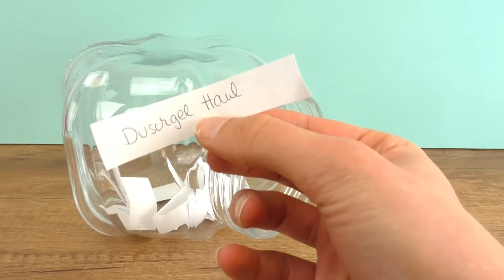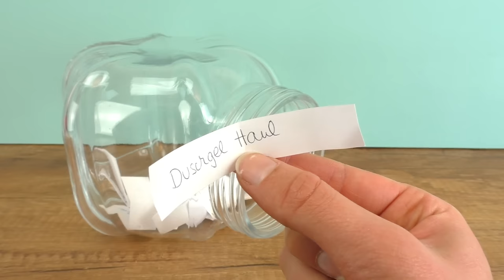DIY Inspiration Challenge #103 | Foam Clay Wolkenschleim | Kathis Challenge | DIY Sonntag Challenge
Kathis Sonntags Challenge #103  - Foam Clay Wolkenschleim

8933